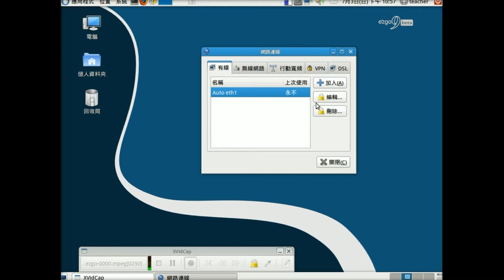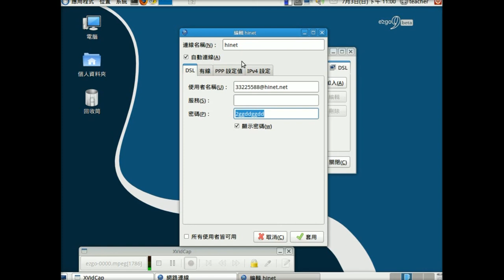ezgo9-上網設定教學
ezgo９上網設定教學